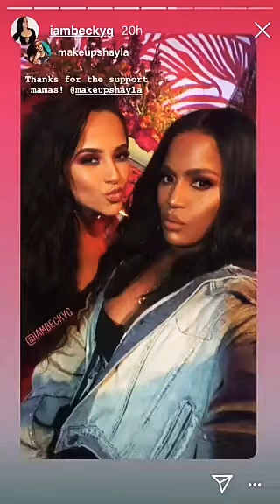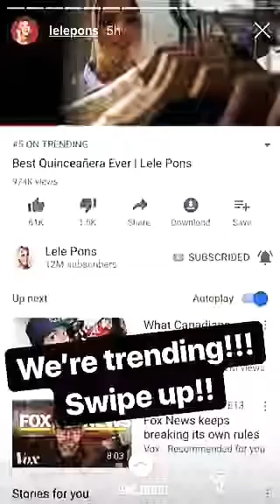Becky G presenta línea de maquillaje "Salvaje" | Lele Pons jugando Jenga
Siguelas en Instagram